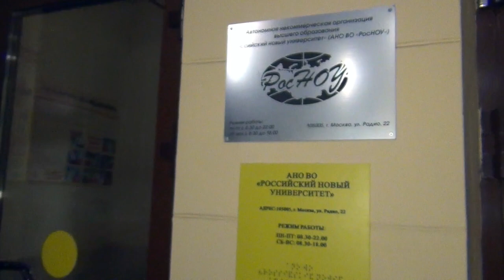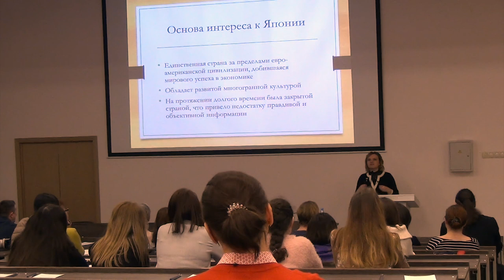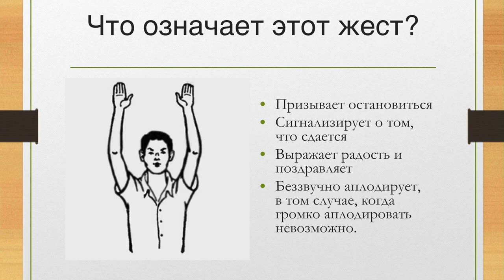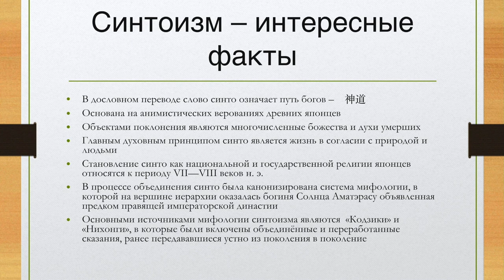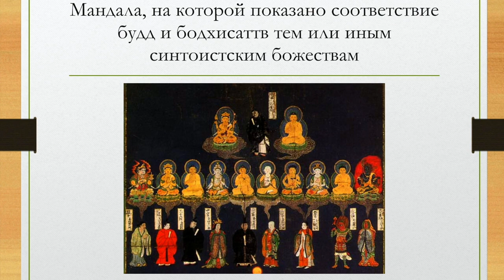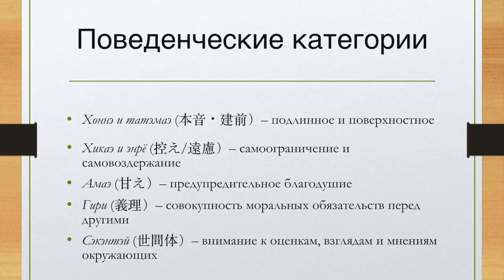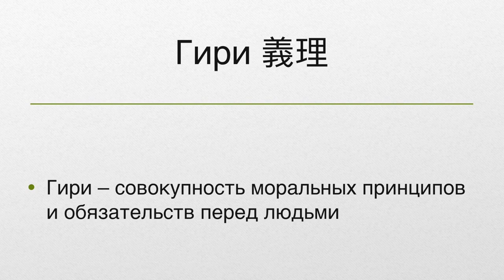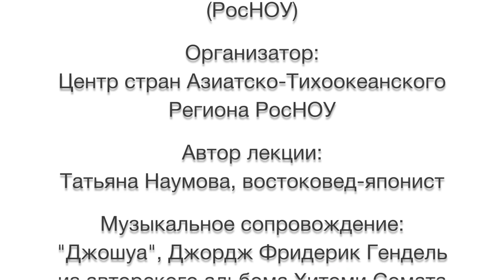SECRETS OF JAPANESE MENTALITY (lecture fragments)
ЗАГАДКИ ЯПОНСКОГО МЕНТАЛИТЕТА  (фрагменты лекции)
Татьяна Наумова (историк-востоковед)
РосНОУ, 12 февраля 2019
Видеосъёмка и монтаж - видео-студия Алёны Плехановой

Tatiana Naumova (oriental historian)
Russia New University (Moscow), 12 February 2019
Shooting and montage by Alyona Plekhanova Video Production studio